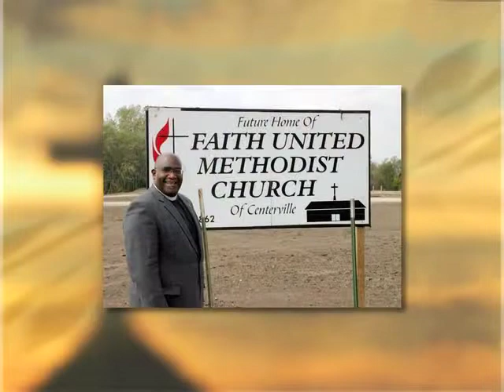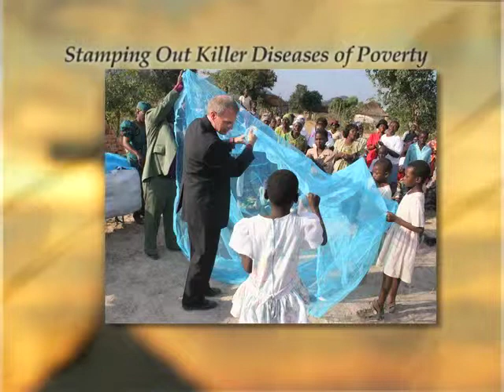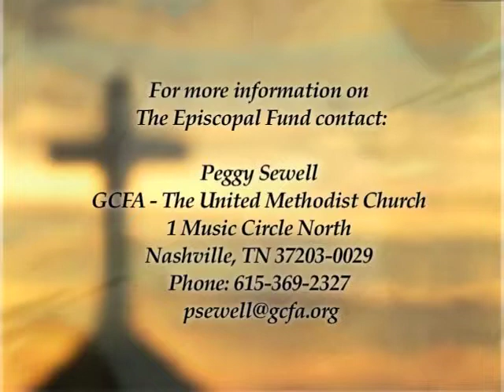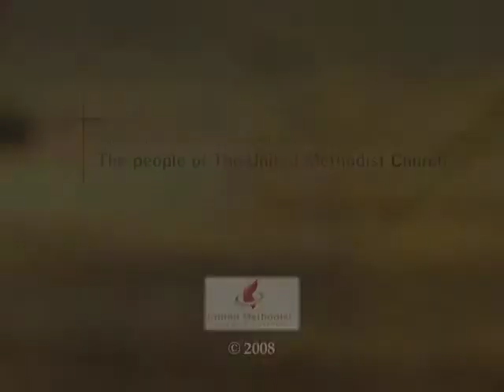The Episcopal Fund: Our Leaders, Our Vision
- The Episcopal Fund is one of the seven apportioned funds of The United Methodist Church. The Episcopal Fund provides economic support by paying bishop's salaries, pensions, benefits and Episcopal office and business travel and meeting expenses. A bishop's task is noble and practical. United Methodist bishops oversee and promote the church's spiritual interests. The Episcopal Fund apportionment provides economic support for these diverse and important tasks.